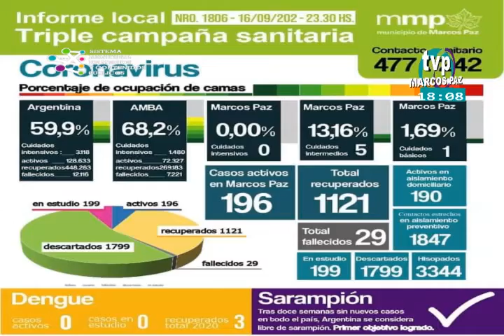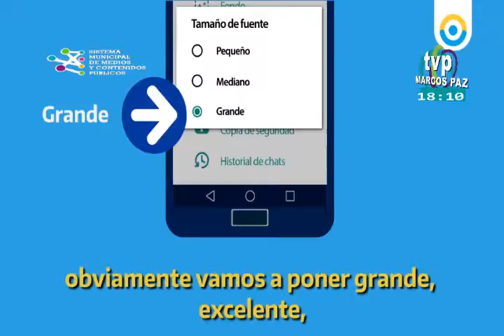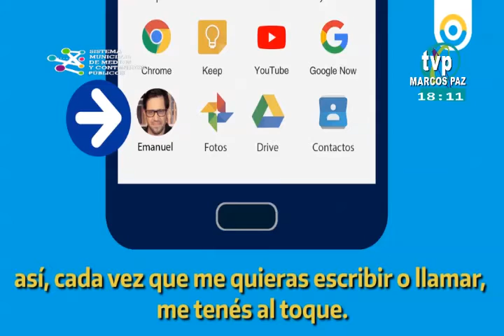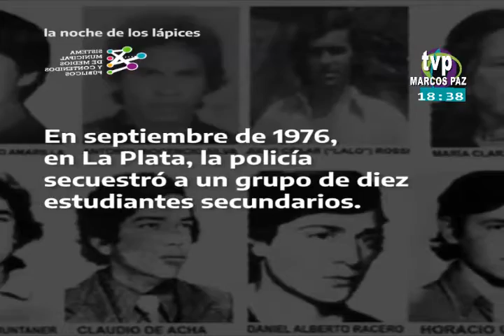NOTICIOSO SARASASASASA 17 septiembre 2020